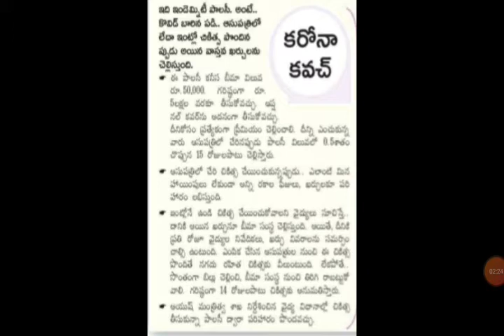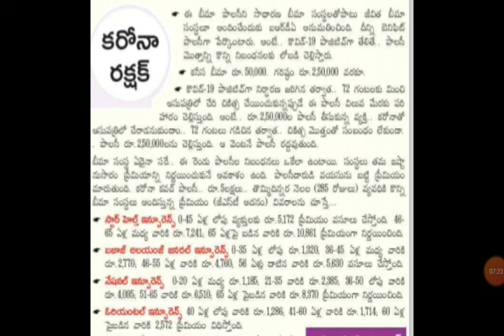Covid Insurance # carona policies